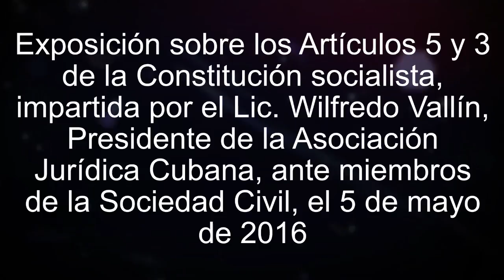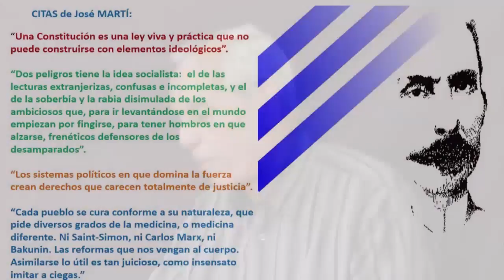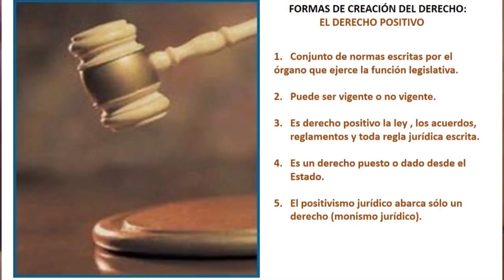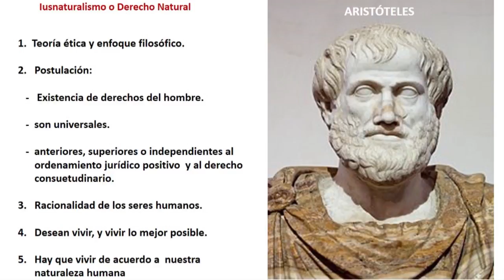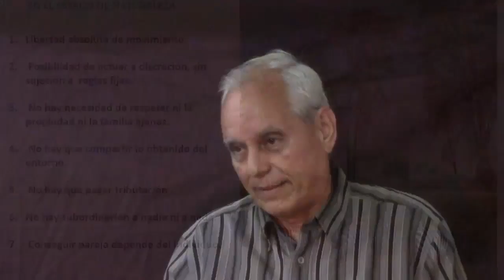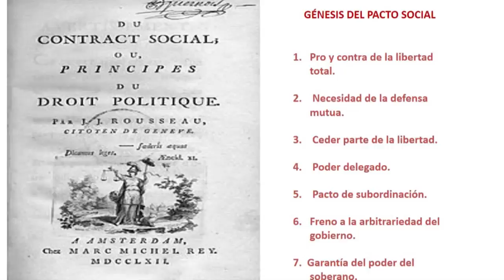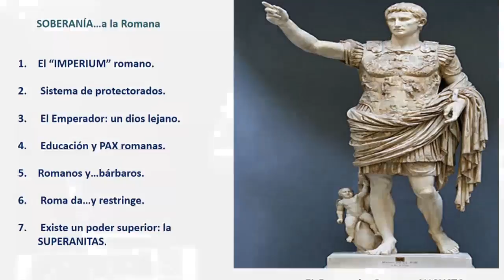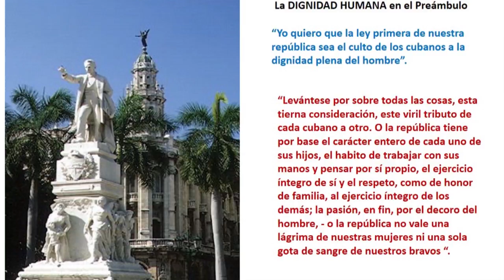Los artículos 3 y 5 de la Constitución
Conferencia impartida por el Lic. Wilfredo Vallín a miembros de la Academia 1010 del Movimiento Somos+, sobre los Artículos 5 y 3 de la Constitución socialista.